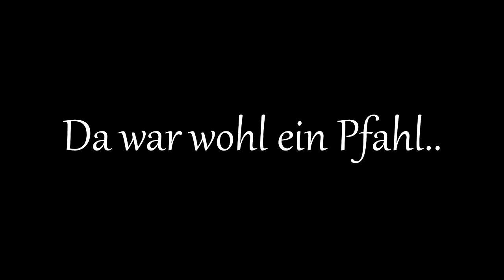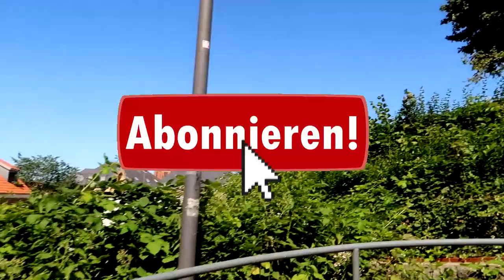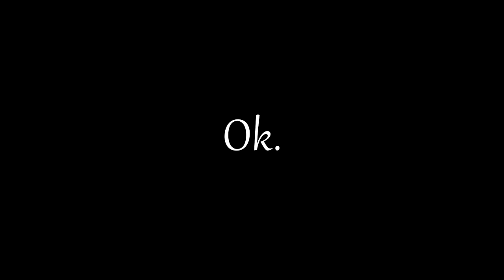Spaßi Spaß im Urlaub mit Sara!☀️